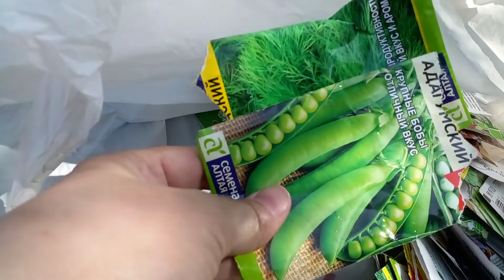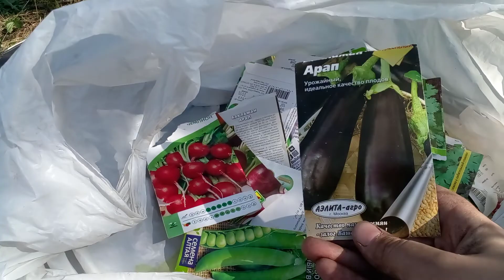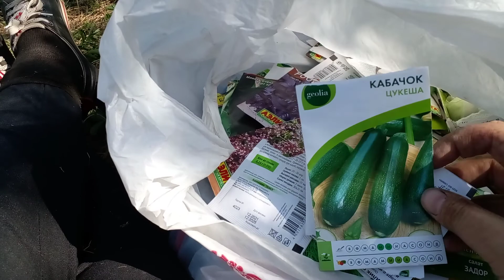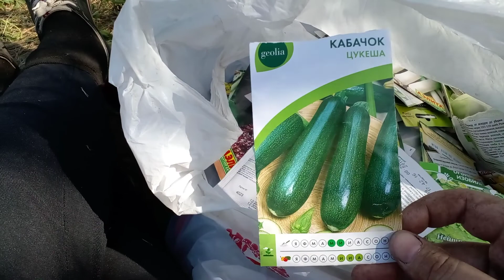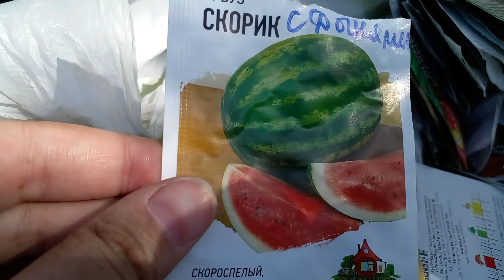Сажаю . Овощи . Семена. Картошку . Как посадить . Что вырастет . То вырастет. Арбузы. Дыни. 10 соток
Посадила семена . Горох . Укроп . Редис . Баклажаны . Кориандр или кинза . Базилик или орегано . Редька . Лук . Порей . Салат . Кабачки . Цукини . Фасоль . Тыкву . Арбузы . Дыни . Морковь . Свекла . Кукуруза . Подсолнечник или просто подсолнух , семечки . 10 соток . После того дня , я не могла ходить 4 дня . Ноги болели и я шуршала по квартире . Мазала обезболивающим . Это было 28 мая . И только вчера 2 июня стало легче . Смеюсь . Думаю купить стульчик маленький и ставить между грядок . Очень надеюсь , что хоть что-то вырастит . ДОРОГИЕ ГОСТИ И ДРУЗЬЯ, поддержите моё видео лайком . Делимся в соц.сетях ОК, ВК и т.д . ВСЕМ ЗДОРОВЬЯ, ЛЮБВИ И СЧАСТЬЯ !

Портрет по фото заказ портретов и картин на любой праздник и торжество для любимых и близких, коллег по работе и просто так !

We share in social networks OK etc. HEALTH, LOVE AND HAPPINESS TO ALL
Thanks everyone . PLEASANT VIEWING
Portrait from photo ordering portraits and paintings for any holiday and celebration for loved ones, work colleagues and just like that!\
DONAT help in the development of the channel.